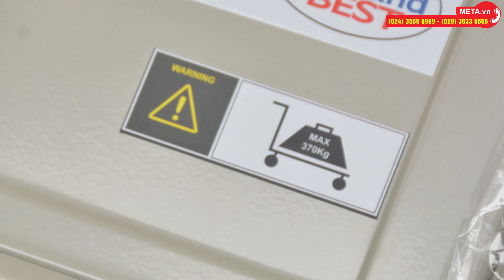Top xe đẩy hàng 4 bánh tốt nhất hiện nay | META.vn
Xe đẩy hàng hiện nay đã trở thành một dụng cụ thiết yếu trong cuộc sống hàng ngày của chúng ta. Chúng trở thành một công cụ hỗ trợ đắc lực trong việc vận chuyển hàng hóa, vật dụng, giúp mọi việc trở nên nhẹ nhàng và ít tốn sức lực, thời gian hơn.